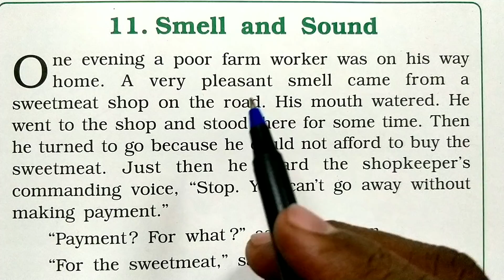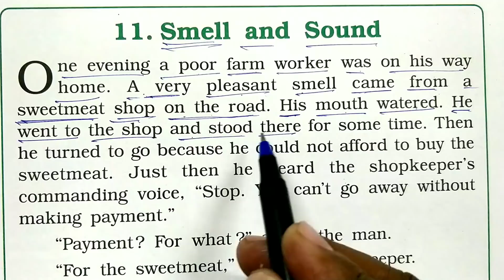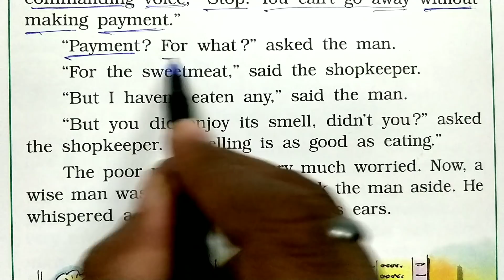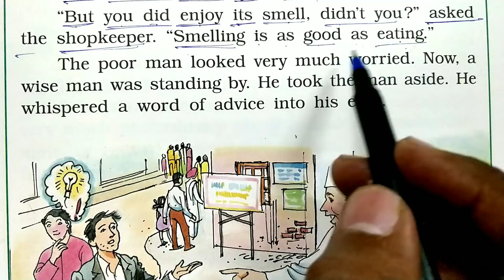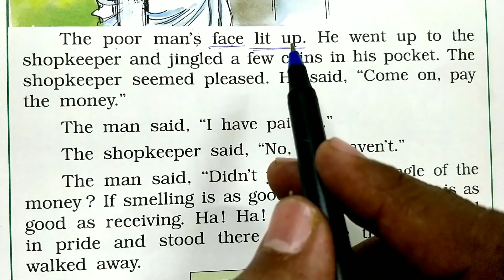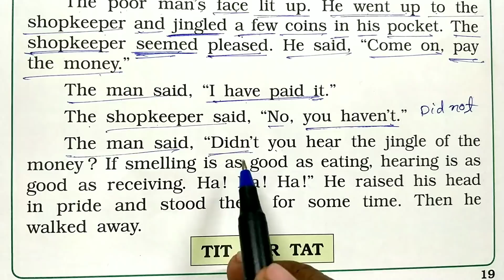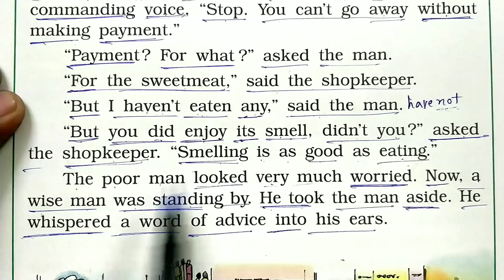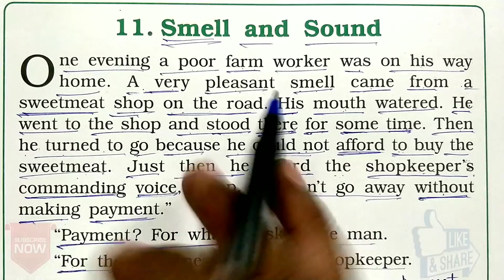"महक और आवाज़"? Moral Story Hindi to English Translation || इंग्लिश पढ़ना कैसे सीखे?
1. english story
2.
3.
4. translate
5. english to hindi
6. english to tamil
7. translate english to hindi
8. english to urdu
9. translate english to urdu

10. google translate english to hindi
translate english to hindi
google translate english to hindi